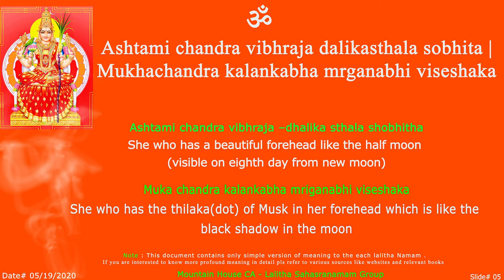LS - Ashtami Chandra Sloka -05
LS - Ashtami Sloka -05